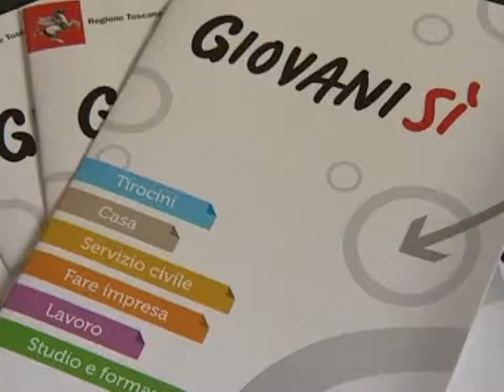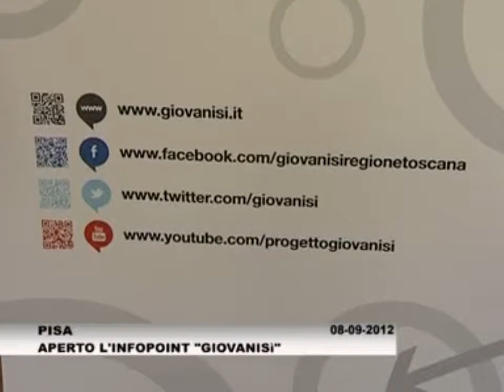Aperto l'Infopoint GiovaniSi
È attivo presso la Casa della Città Leopolda il punto informazioni GiovaniSì promosso dal Comune di Pisa e dalla Regione Toscana con l'obiettivo di mettere a disposizione dei giovani cittadini pisani un aiuto concreto per accedere alle opportunità offerte in materia di lavoro, casa e formazione. «Questa nuova iniziativa territoriale del progetto Giovanisì. Servizio di Canale 50